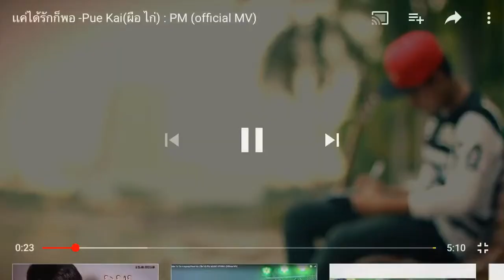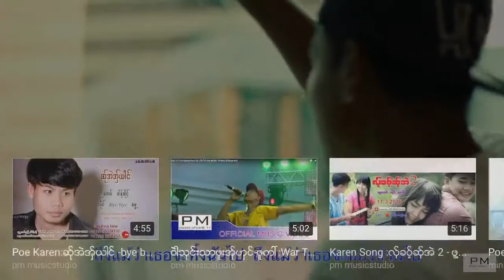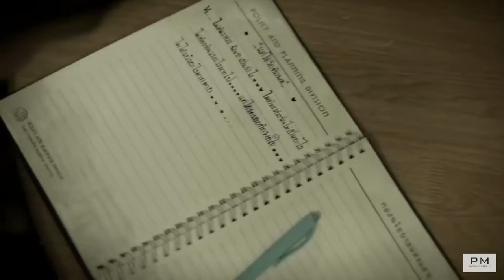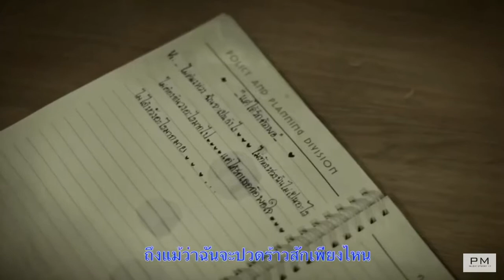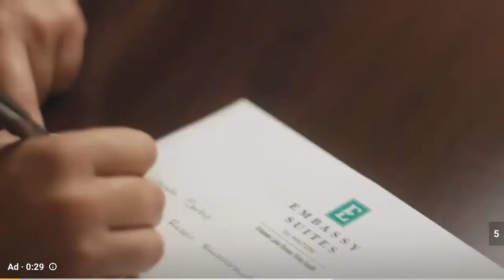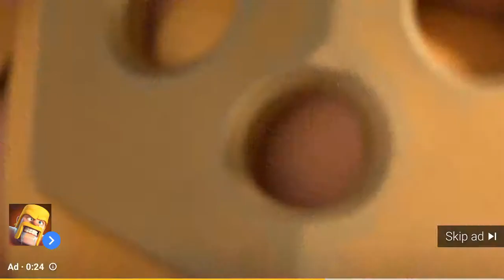April 17, 2019